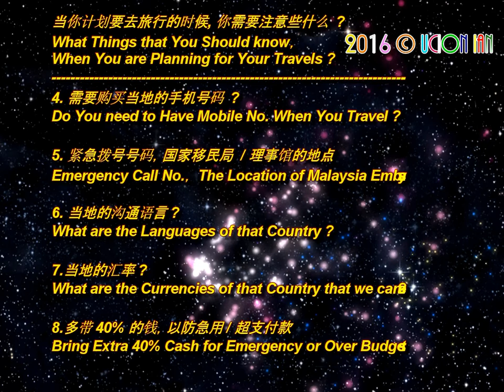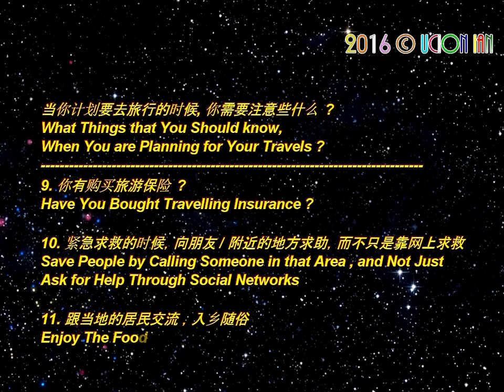Travel Questions 旅行需要准备的资料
Travel Questions（Basic ) 旅行计划 -需要准备的资料

Emergency No., Police Station No, ( 112, 999, 911, 994 ) & Your Country's Embassy
求助的电话号码 ( 112, 999, 911, 994 )  和 国家领事馆 / 理事馆 的地点在哪

1 -Travel Plans 旅游计划 ( Family Trip / Backpacker -Find It at Travel WEbsite )
2 -Flight Ticket Boarding Pass 飞机票
   ( Travel Visa / Travel Entry / Permit 旅游准证 -Working / Travel / Study )
   -Weight Luggage 能携带 行李箱的重量
   -Documentation 需要提交 /  上交的文件
3 -Ticket Date Check-in & Check-Out 出境和入境的日期期限
    ( 14 Days Before Flight & 14 Days Before Back Home )
4 -Travel Insurance 旅游保险
5 -Injection 打预防针
6 -( Call Help !!! ) Embassy , Police Station, Hospital  Location and Emergency No.
    ( 当地求助的 马来西亚国家理事馆 警察局 医院 的地点 和 电话号码 -120, 112, 999, 911, 994 )
7 -( How Many Days & Cost ) Check Covid & Stay Hotel Before Go Into that Country
    ( 需要隔离多久 和 隔离住宿的费用 )
8 -Currency 当地国家的汇率 -eg. MYR ( Ringgit Malaysia 马币的汇率 )